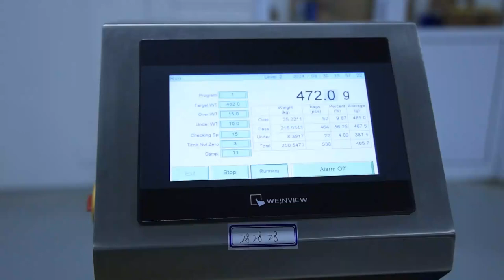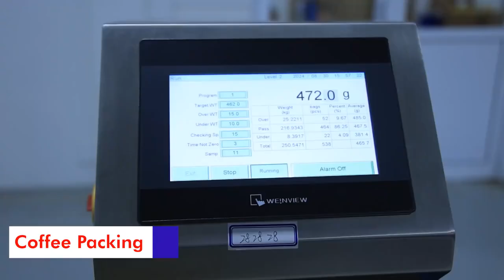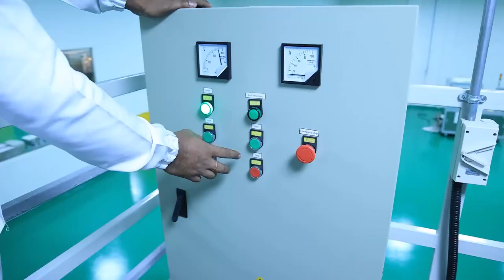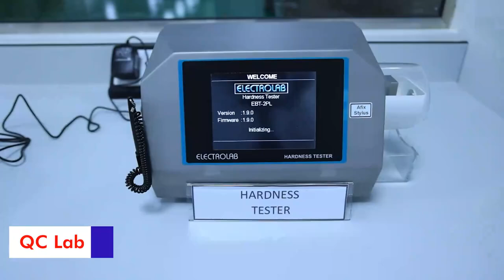DXN MIDDLE EAST FACTORY I DUBAI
DXN Dubai Factory. The first Direct Selling Company to establish a Manufacturing facility in the Middle East.